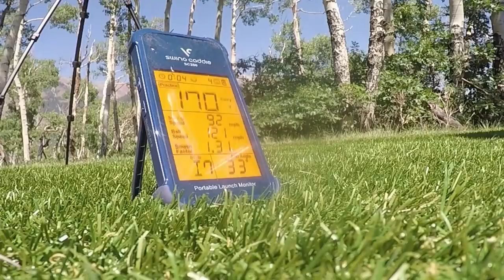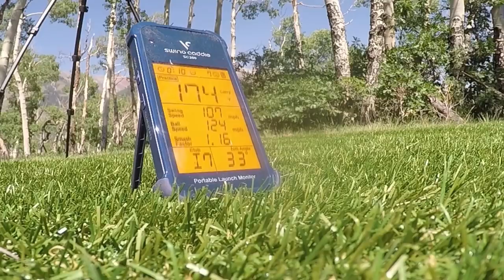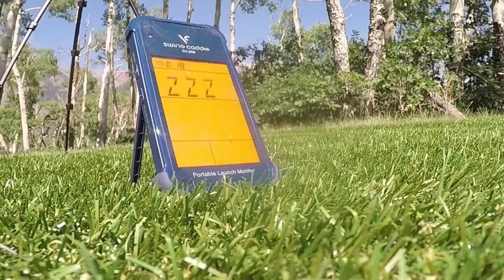NHL Legend Andy Sutton and RotarySwing Founder Chuck Quinton Hammer 190 Yard 7 Irons Discussing Jomo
Transform your Golf Swing today! Join the thousands of golf enthusiasts who have benefited in as little as 1 day and are now hitting the purest shots of their life.

Looking to get rid of joint pain and general aches after a round of golf?

I hope you enjoyed our RotarySwing.com content! RotarySwing is the leading golf instruction website and was the first ever membership site started way back in 2005! No one cares more about your golf swing than we do and our hundreds of thousands of members who have been with us for years proves it!

If you really want to improve your golf swing, visit us today!

Get a free membership and start watching over 100 golf instruction videos that will improve your golf swing today!